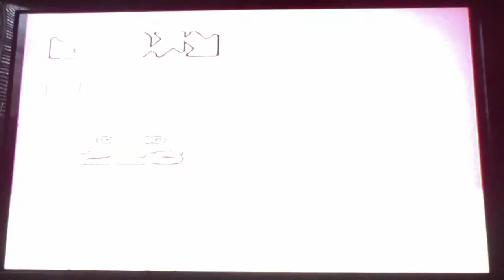Pump It Up Exceed (PS2) Gameplay: Fiesta (Hard)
Otra cancion de este juego de Pump it Up Exceed, sube el volumen para escuchar bien.

Disfrutando(a)s!